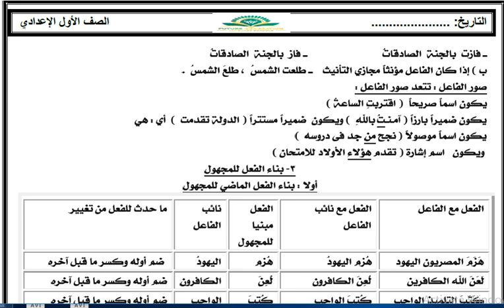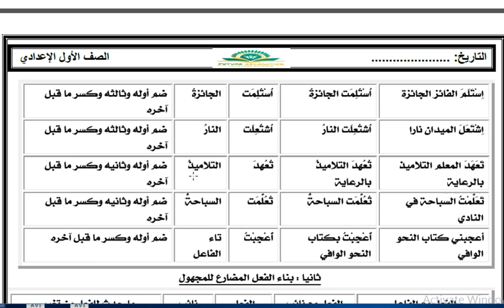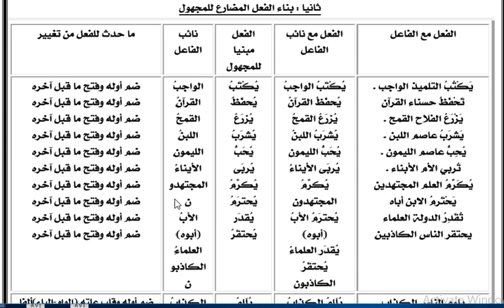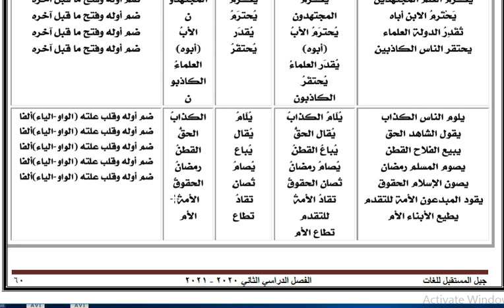الفعل المبني للمعلوم والفعل المبني للمجهول 2021